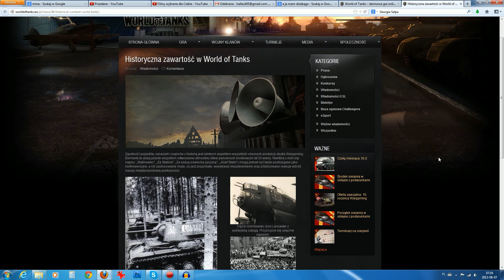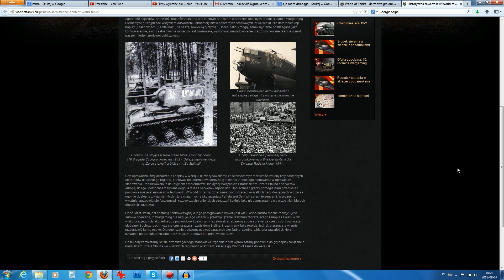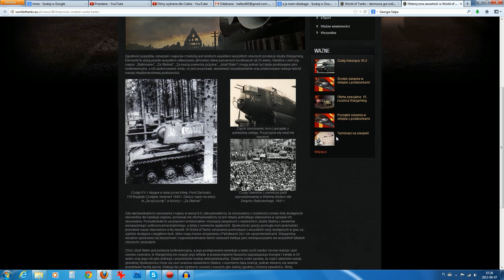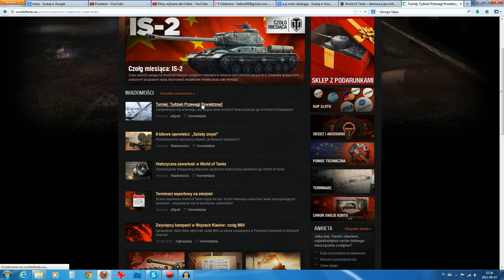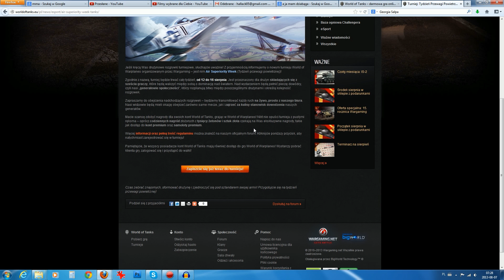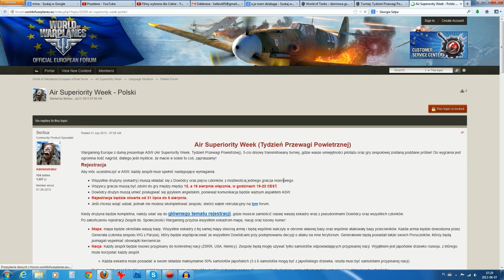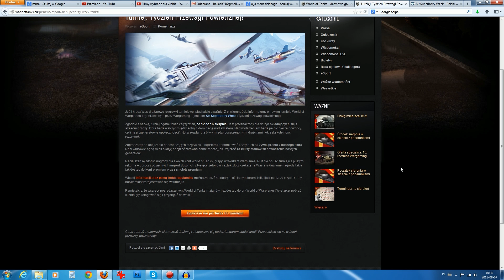Stalin - dobry wujek ze wschodu - NEWS -World of tanks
Dobry wujek - tak postrzegają go za wschodnią granicą..